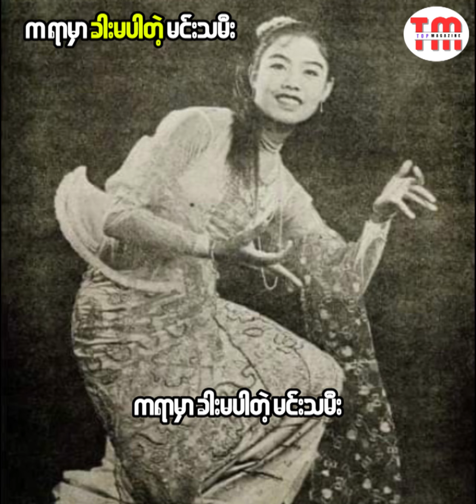ကရာတွင် ခါးမပါတဲ့ မင်းသမီး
ခါးမပါဘဲ က တဲ့ မင်းသမီး